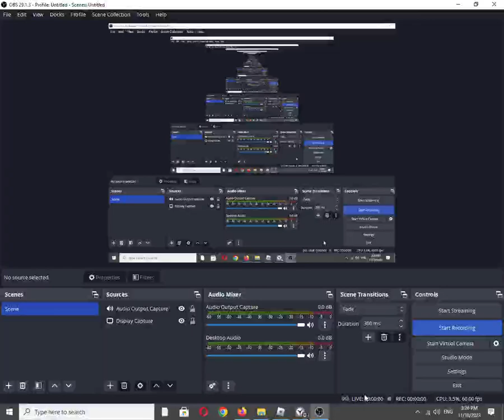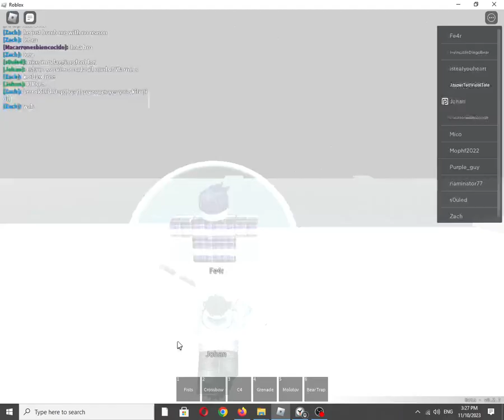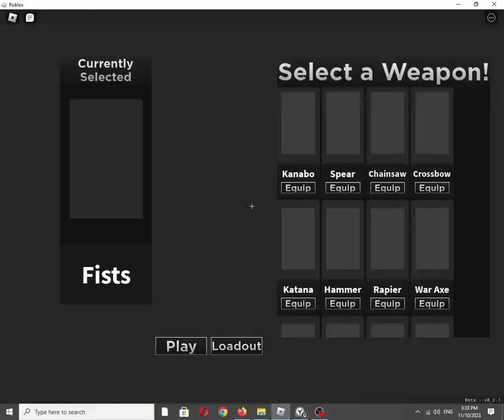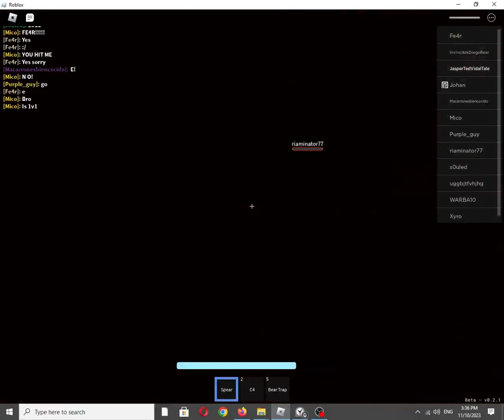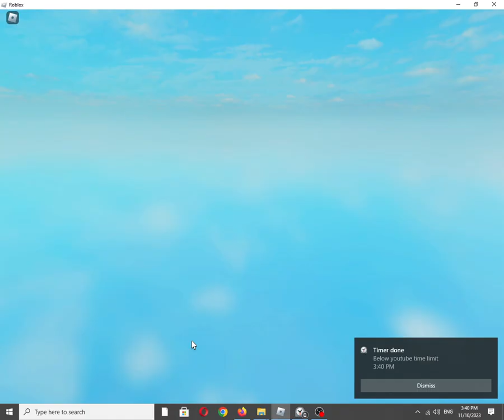Roblox Experience: Modern Crossroads by Syntiew Studios [Graphics Quality: 1/Minimum]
Roblox description:
HIT, RUN, SLASH!
fight in a bloody way!

controls:
Q - Stomp
E - Dash
F - Parry

this game is inspired by mortem metallum

Also available on:
Vanillo: ✅☑✔
COS.TV: ✔☑✅